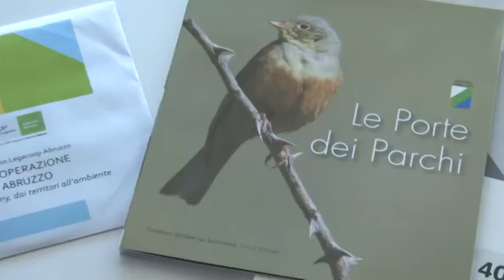Legacoop. A Pescara si discute di Green Economy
La green economy come volano per lo sviluppo della cooperazione e’ il tema affrontato oggi  da Legacoop Abruzzo a Pescara nella sala Favetta del museo delle Genti d’Abruzzo